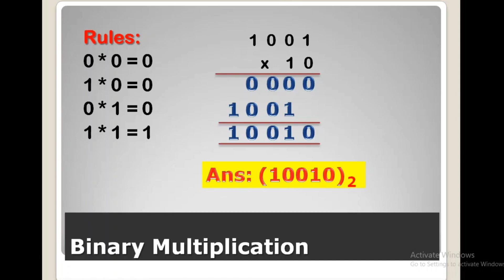Binary Multiplication | Very Easy | How to Multiply Binary?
This video tutorial explains how to multiply binary numbers. Also This video contains plenty of examples and practice problems.